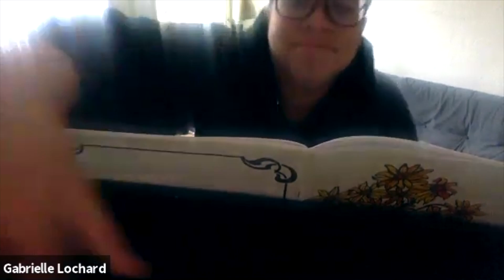Sunday, March 14, 2021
March 14 – 4th Sunday in Lent
Day by day, God loves first
John 3:14-21 | Ephesians 2:1-10

After inviting Nicodemus to be born anew, Jesus tells him in John 3 that God so loved the world that God sent his son to restore it. Therefore, when we read John 3:16, we remember that Jesus is speaking in metaphor and poetry. Ultimately, love is where God begins and ends. This love, like grace, is a gift we do nothing to deserve. Day by day, love is our refrain. Before we act, think, or believe, can love be first for us too?